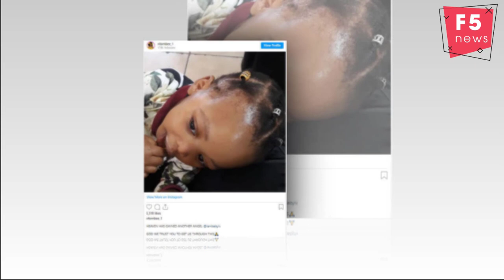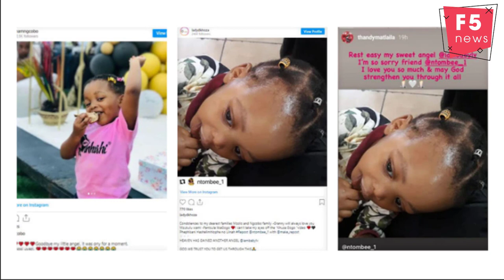Heaven has gained another angel - Ntombi Mzolo mourns the passing of her daughter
Heaven has gained another angel - Ntombi Mzolo mourns the death of her daughter.

Media personality Ntombi Mzolo's timeline has been flooded with condolences after she revealed that her 3-year-old daughter has passed away.
Taking to Instagram on Thursday, the Lekunutu presenter shared the tragic news with her fans.
“Heaven has gained another angel. God, we trust you to get us through this,” she wrote.